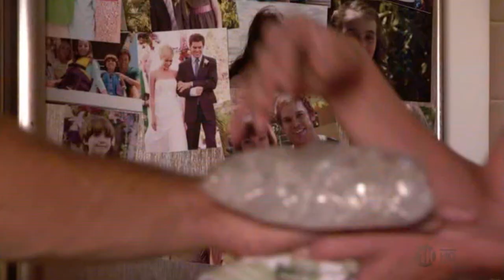Dexter - Rita Music Video (FAN MADE) Elliot Minor - Discover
A little  music video on dexter and rita from the show 'Dexter'
song - discover (why the love hurts) by elliot minor